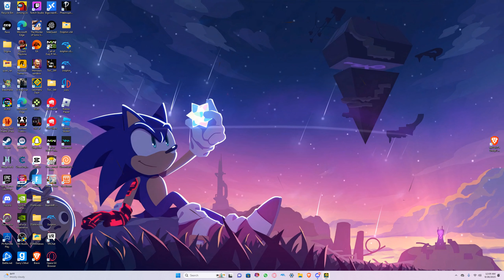Nine Circles 100%